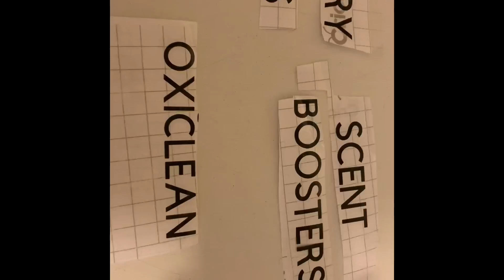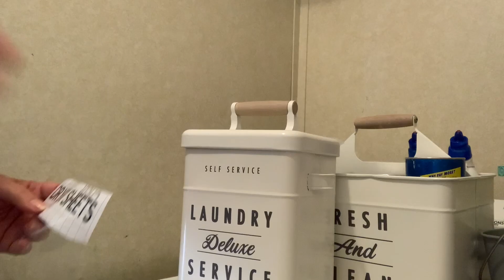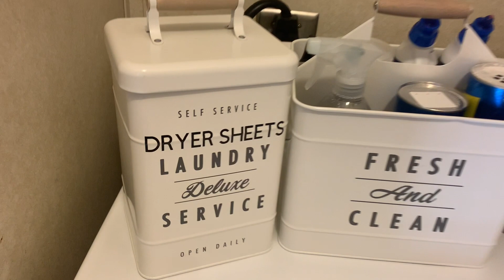MOBILE HOME UPDATES| Laundry Room Cleaning+ Declutter+Organizing| Prepping for the Laundry Makeover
MOBILE HOME UPDATES    In this video I will be cleaning, decluttering, and organizing my laundry room. I will be doing a makeover on it soon, so I wanted to get it clean and organized first. I hope y'all enjoy and thanks for hanging out with me!